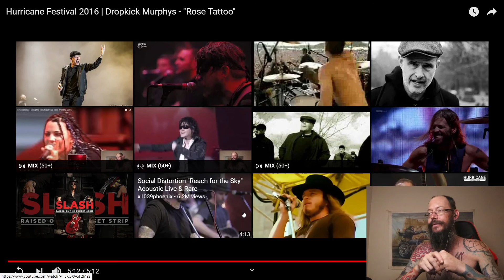Dropkick Murphys - "Rose Tattoo"-Reaction